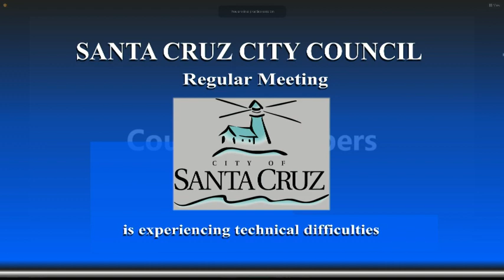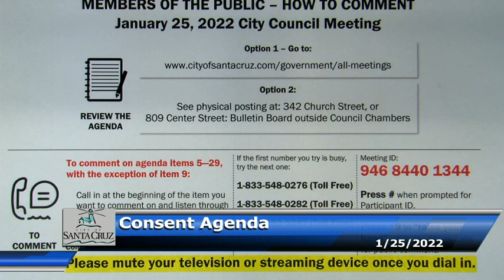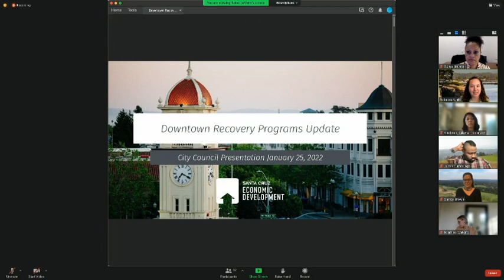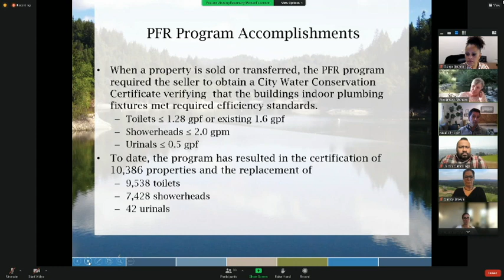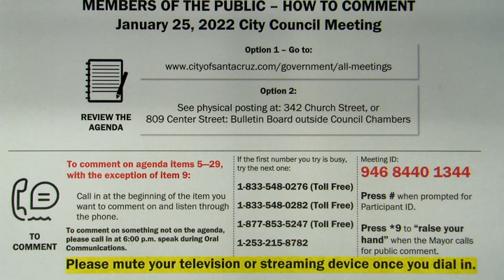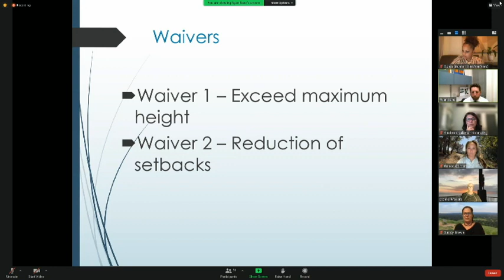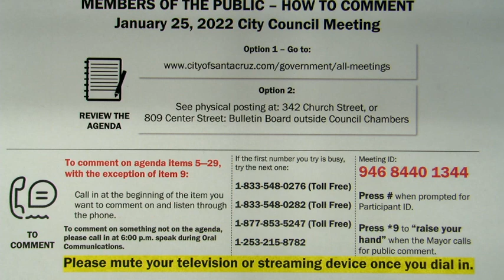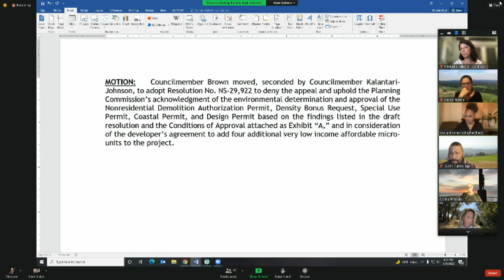Santa Cruz City Council 01/25/22